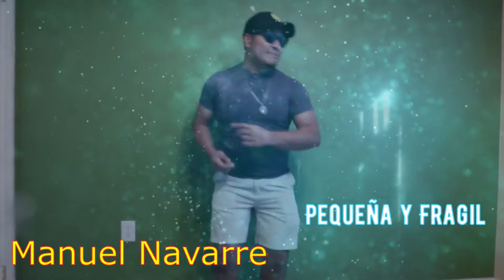PEQUEÑA Y FRAGIL Manuel Navarrete